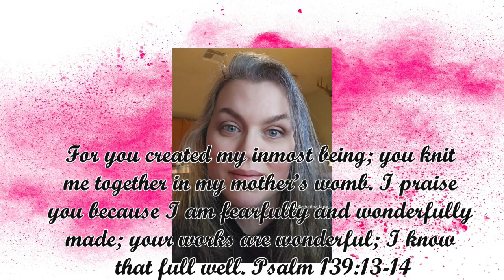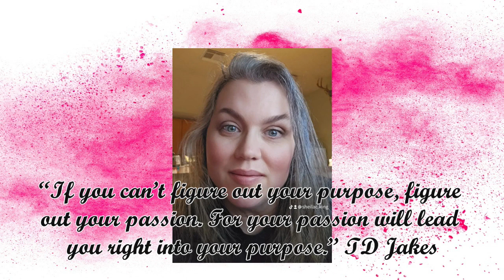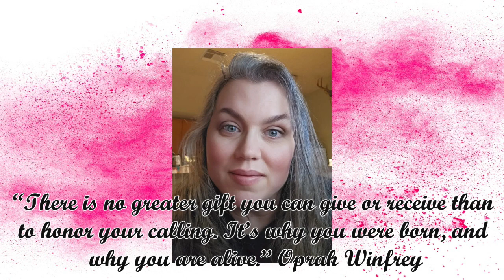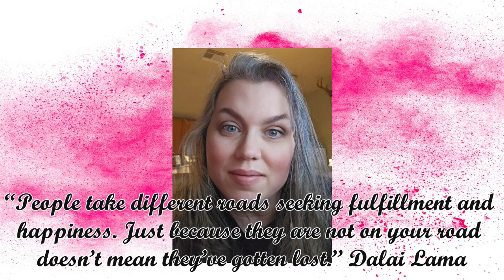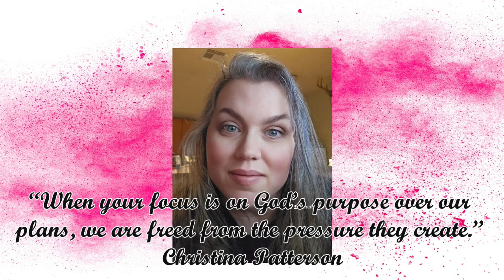A Declaration of who I am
I am finally confident to not need anyone's approval of who I am to walk in my gifts and talents! I made this declaration video in hopes to encourage you to embrace yourself and know your purpose! You are amazing! You are capable! You are fantabulous!

Scripture mentioned:
1. For you created my inmost being; you knit me together in my mother’s womb. I praise you because I am fearfully and wonderfully made; your works are wonderful; I know that full well. Psalm 139:13-14

Want to catch up with the rest of the videos I shared in January 2024?

Current Bible study we are doing together on this channel

Words:  Written and expressed by Sheila C King